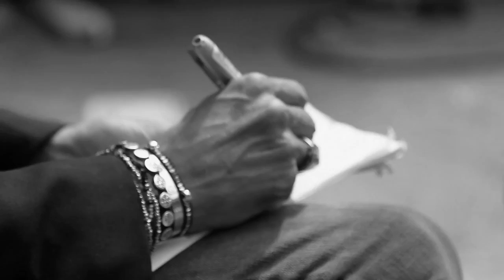ASI VIVIMOS NUESTRA VIDA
un poco de mi historia... Soy un emprendedor y fundador de actualmente vivo en Canadá y originalmente de Cuba. Junto a mi esposa Mila Perez hemos creado un súper equipo que nos dedicamos a ayudar a la comunidad hispana a vivir su vida con ABUNDANCIA y LIBERTAD. También somos fundadores de el canal que te ayuda a abrir los ojos a nuevas formas y estilos de vida. Ambos somos Profesionales que nos hemos zambullido en el tema del desarrollo personal e inmerso en los últimos 6 años.   Nos encanta viajar, autodesarrollo & ley de la atracción tipo libros & Audios, Pasar tiempo de calidad con nuestros seres queridos & conecta con personas de ideas afines de todo el mundo...
para conectar agréganos en Facebook  FB:
‪#‎ganardinero‬  ‪#‎salud‬ ‪ #‎mlm‬ ‪ #‎perderpeso ‬ ‪#‎tlc‬ ‪ #‎familia‬  ‪#‎me‬  ‪#‎CafeconGano‬ ‪ #‎follome‬ ‪ #‎adelgazar‬‬‬‬‬‬‬‬‬‬‬‬‬‬‬‬‬‬‬‬‬